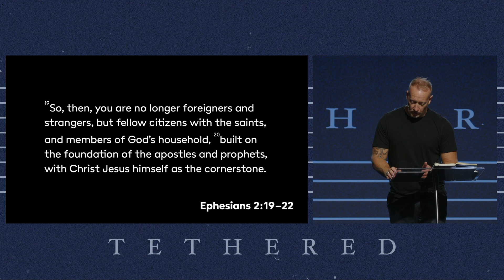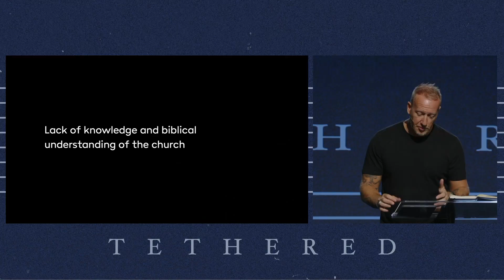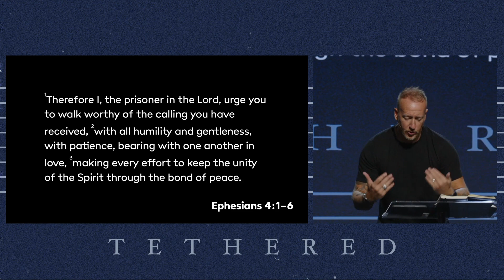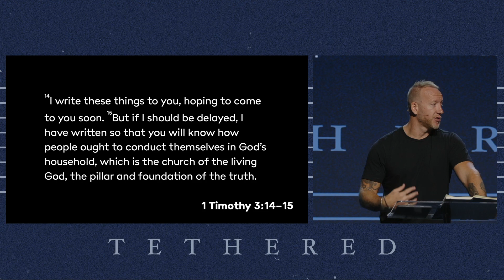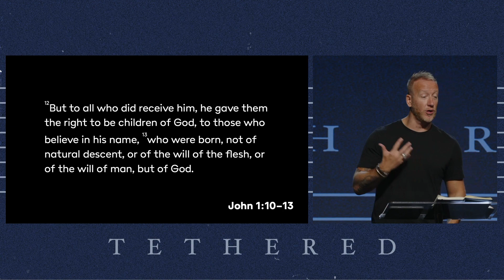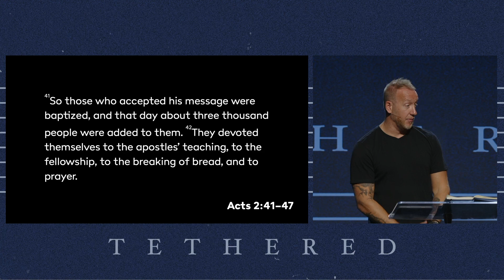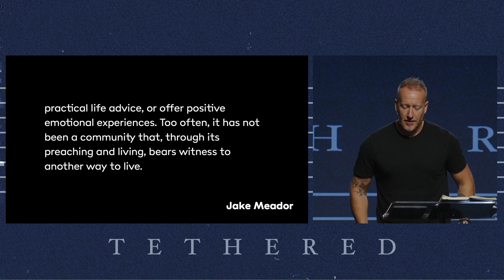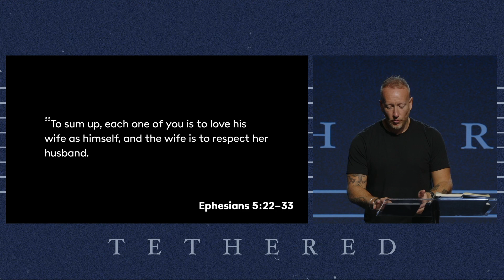The Church: More Than A Building | Jason Parrish | September 10, 2023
Every step matters to us, as you grow in your faith! Below are several ways we can be partnering with you in your next steps or you can participate in what God is doing in and through the ministry of The Well.

Did you make a decision to follow Jesus today? We want to celebrate and send you a Bible plus a copy of Pastor Jason Parrish's "I Said Yes" book.

Need prayer or needing care?

If you'd like to partner with what is happening here in Salt Lake City and as we reach people throughout the country and world, or you are already committed to being a generous partner of The Well, you can give your tithes and offerings through The Well App or by visiting